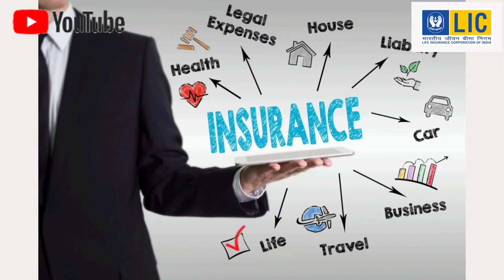Insurance agent ke na rahne par policy ka kya hoga||एजेंट के बिना अपनी बीमा पॉलिसी कैसे चलाए||2023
बीमा एजेंट की मृत्यु /बीमा का काम छोड़ने के बाद उसके पॉलिसी होल्डर्स की पॉलिसी पर क्या असर पड़ता है
हम किसी प्रकार का भी बीमा करवाएं लेकिन किसी ना किसी बीमा एजेंट के माध्यम से ही करवाते हैं । इस वीडियो में यह बताया गया है कि अगर बीमा एजेंट आपकी पॉलिसी की मैच्योरिटी से पहले इंश्योरेंस का कार्य छोड़ दे या बीमा एजेंट की मृत्यु हो जाए तो उसके पश्चात पॉलिसीहोल्डर्स को किस तरह की समस्याएं आती है और बीमा एजेंट के कार्य छोड़ने मृत्यु होने या आपकी मदद ना करने पर आपकी पॉलिसी पर उसका क्या असर पड़ता है और किस प्रकार आप स्वयं से अपनी बीमा कंपनी के दफ्तर जाकर कार्य करवा सकते हैं।
अगर आपके पास किसी भी बीमा कंपनी की पॉलिसी है।
तो इस विषय पर पूरी और सही जानकारी लेना आपके लिए अत्यंत आवश्यक है क्योंकि कई लोग सूचना के अभाव में एलआईसी या किसी अन्य जीवन बीमा के एजेंट से संपर्क टूटने के बाद अपने आगे का प्रीमियम यह सोच कर जमा करना छोड़ देते हैं कि आगे कहीं उन्हें मैच्योरिटी के समय पर पैसे मिलने में कोई रुकावट ना आए।

Insurance
Insurance Agents
policy term
Lic
Insurance Companies
policy bond
policy document
pilicy receipt
IRDA
BANK ACCOUNT
PAID PREMIUM
BEEMA

एलआईसी एजेंट का कमीशन कितना होता है?
एजेंट बनने के लिए क्या करना पड़ेगा?
आनंद नीति क्या है?
क्या हम ऑनलाइन एलआईसी पॉलिसी खरीद
सकते हैं?